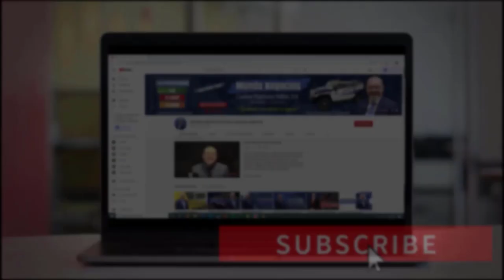¿CÓMO CREAR un NEGOCIO en 2021? | Creando su Propio Negocio #1 | Business 2021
El 2020 fue un año difícil para todos, el brote de la pandemia creo ¡caos mundial! El COVID-19 atacó no solo la salud de millones también acabó con miles de millones de empleos. Ya ha pasado un año y el mundo la sigue combatiendo, pero la diferencia es que las personas ya se han adaptado a la nueva normalidad y han cruzado la barrera del miedo que tanto les angustiaba.

Como dicen, cuando se cierra una puerta se abre un universo entero y eso es lo que está pasando. La pandemia ha causado que ¡miles de personas! empiecen a tener ideas de creación e innovación. Cientos han tenido la idea de sacar su ¡propio negocio!, unos ¡lo han hecho!, pero otros siguen con la idea por miedo a entrar en un mundo extraño.

Tener miedo no debería ser un impedimento para realizar algo que en un futuro podría ser una fuente de ingresos solida para usted y su familia. El mundo de los negocios puede resultar intimidante, pero con unas buenas bases su negocio nunca caerá.

La creación de un pequeño emprendimiento siempre debe partir de una ¡VISIÓN!, a que me refiero con esto, es la idea motivadora formulada de forma ¡positiva! del estado que deseas lograr de tu empresa. Con esta visión tu creas la ¡dirección! en la que tu negocio se deberá desarrollar, a donde quieres llegar en un futuro con tu emprendimiento.

Si desea saber más del tema no se despegue de su pantalla.